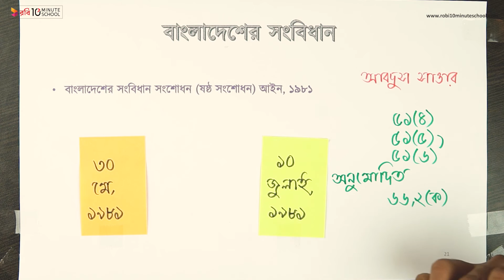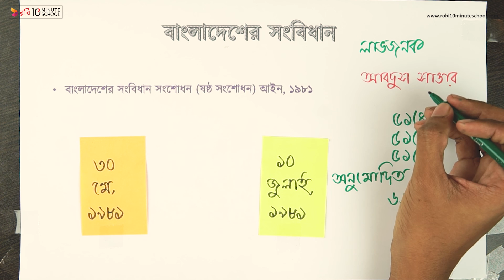০৪.২০. অধ্যায় ৪ : বাংলাদেশের সংবিধান - বাংলাদেশ সংবিধান (ষষ্ঠ সংশোধন) আইন, ১৯৮১ [HSC]